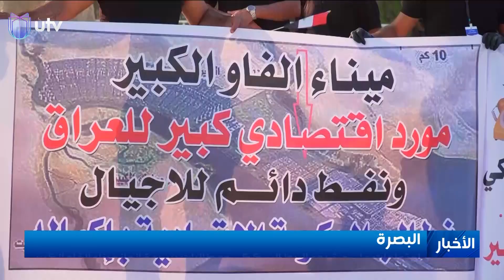احتجاجات على مشروع الربط السككي وماطلبات بسرعة إنجاز ميناء الفاو الكبير